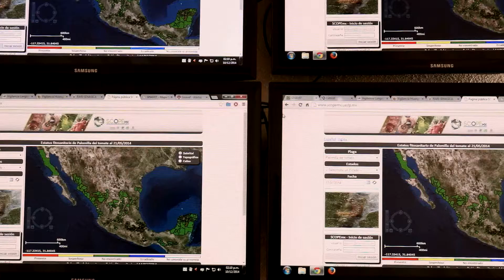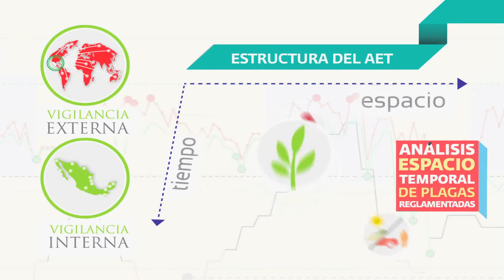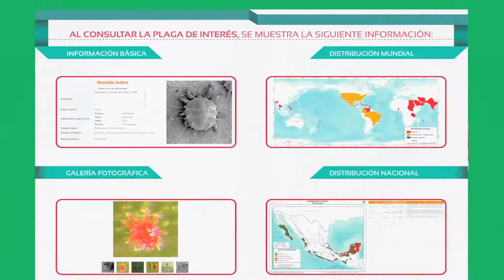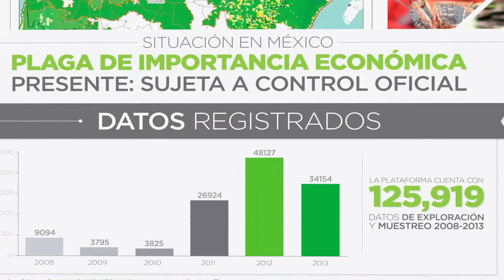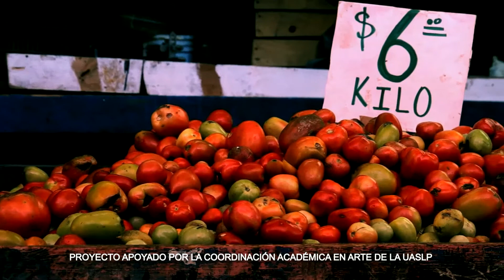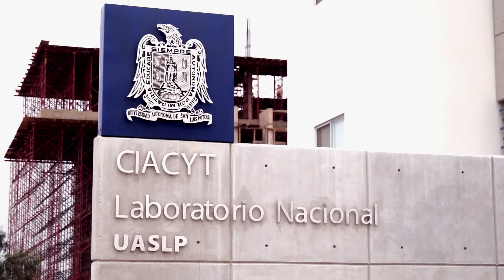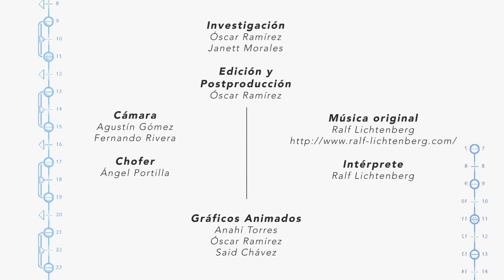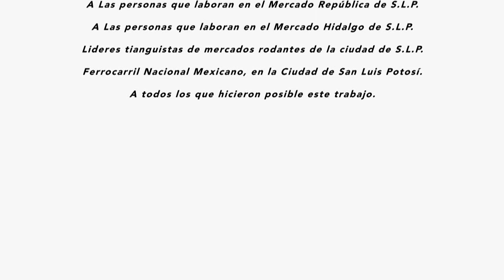Documental l Capas de Cebolla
Documental Capas de Cebolla donde se indaga sobre la producción de alimentos en la capital potosina, dirigido por Óscar Ramírez y Óscar Montero.

Sinopsis:

Capas de Cebolla es una reflexión sobre la comida, su consumo y la importancia de su inocuidad, ¿De dónde proviene? ¿Cómo es su cosecha? ¿Cómo es la producción de los alimentos? ¿Qué estamos comiendo?

Esta película es resultado del proyecto número 235088.

Convocatoria de Apoyos a Proyectos de Comunicación Pública de la Ciencia, la Tecnología y la Innovación 2014.

• Capas de Cebolla, Documental, 2015.
• Dirección y Guión: Óscar Ramírez y Óscar Montero.
• Productor: Juan Manuel Delgado Carmona.

• Duración: 30min. Color. Sonido Estéro. Widescreen.

Producción General:
Coordinación de Televisión Universitaria
Este documental cuenta con el apoyo del Laboratorio Nacional de Geoprocesamiento de Información Fitosanitaria de la Coordinación para la Innovación y Aplicación de la Ciencia y la Tecnología  de la UASLP.